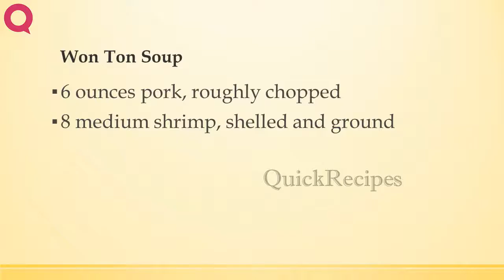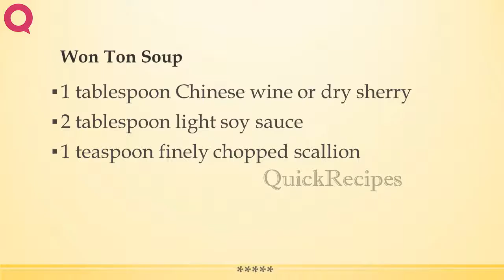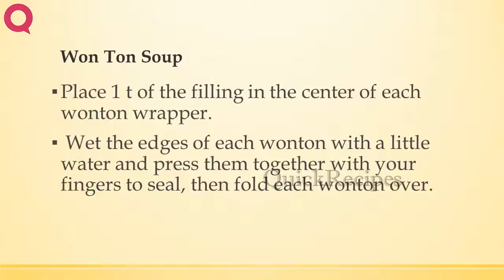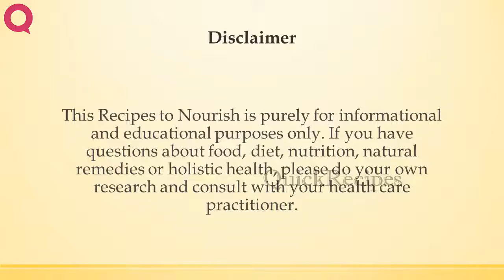Won Ton Soup | CHINESE RECIPES | QUICK RECIPES